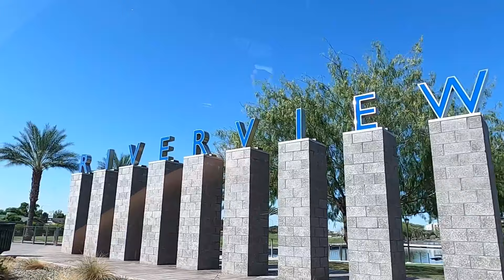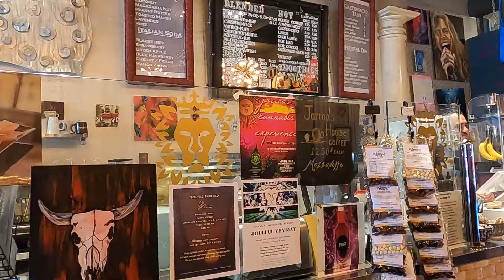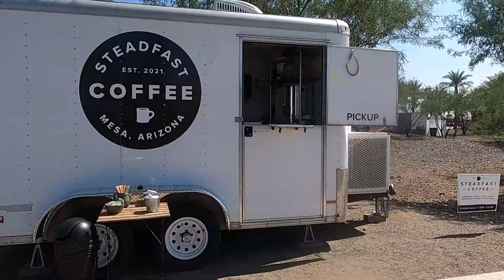Mesa Arizona Vlog (Full City Tour) || What It's Like Living In Mesa AZ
Mesa Arizona Vlog (Full City Tour) || What It's Like To Live In Mesa Arizona

Mesa Arizona is a city just east of Phoenix. Have you ever wonder what it's like to play baseball for the Chicago? Okay scratch that...Have you wondered what it's like to live in Mesa Arizona, home of the world famous Chicago cubs spring training.

Interested in learning more about Living in Mesa and other places in Phoenix? Check out some of our other videos below! 👇

00:00 Introduction
00:42 Mesa Overview
03:32 West Mesa
05:33 Downtown Mesa
10:49 Employment
12:40 Golf Land Sun Splash
13:40 US-60 Interstate
14:36 Transportation
16:18 Central Mesa
18:02 Southeast Mesa
19:12 Eastmark, East Mesa
20:45 Steadfast Farm
22:39 Housing
23:29 Eastmark Highschool
24:52 Red Mountain Highschool
25:55 Las Sendas
28:23 CFD Tax
29:52 Outro